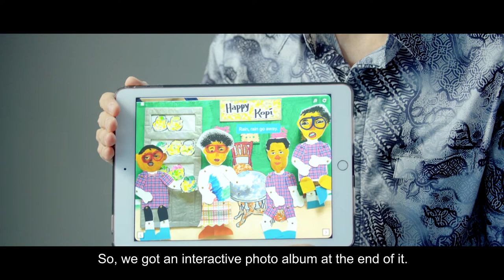SPARKS! Artist Video – Moses Sia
SPARKS! Art Wellness Exhibition is the first such exhibition of its kind to feature art projects by nursing home residents, who joined forces with artists under an arts residency pilot.

The arts residency pilot is a joint initiative by Agency for Integrated Care and National Arts Council, and is part of the AIC Wellness Programme.

to learn more more about the programme.